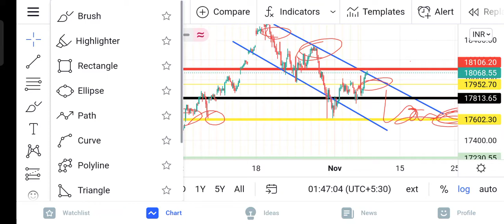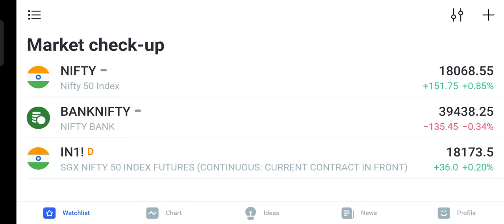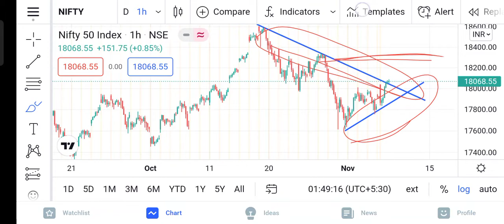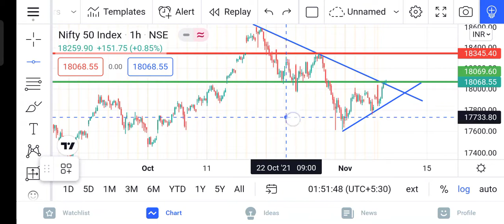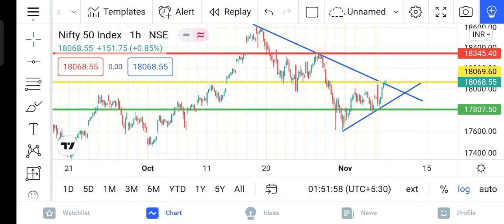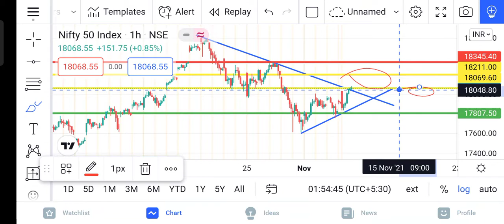banknifty nifty. Index Analysis For Tuesday 9/11/2021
Like me More👍
Comment me More👋

India ka time aagya ❤️